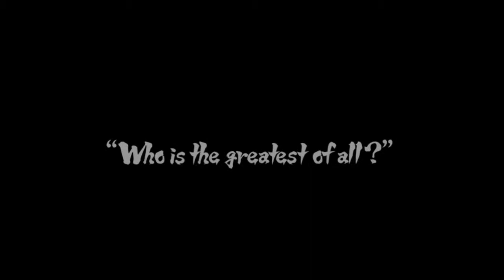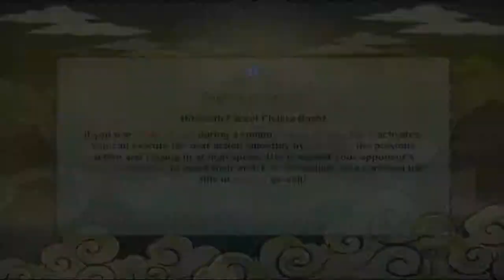Naruto Shippuden Ultimate Ninja Storm Revolution : Introduction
SUMMARY -
                        This video is just full of introduction of the game and learn to fight .
                         We fought an network clone and got registered in D - rank .
                         I chose Naruto ( Kyuubi Mode) for D - rank , as you can see in the thumbnail .

1 . Want to know about me ?

2 . What laptop I use ?

3 . What I use to record screen/pc games ?

4 . What I use to edit videos ?

5 . What I use to make thumbnail ?

6 . What controller I use to play pc games ?

7 . What usb adapter ( to connect a ps2 controller to pc ) I use to play PCSX2 ?

8 . What gaming keyboard and gaming mouse I use ?